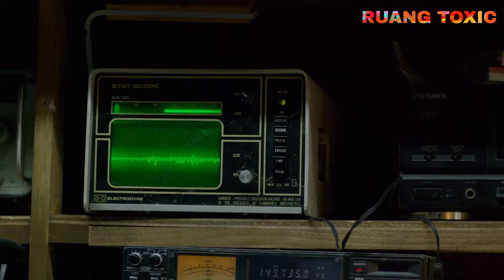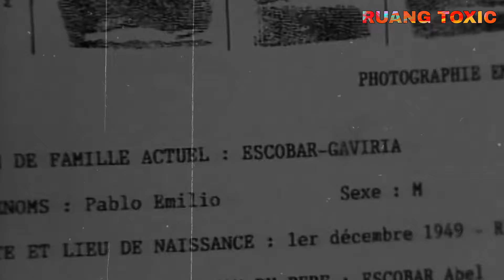SEBUAH AKHIR PERJALANAN YANG MENYEDIHKAN DARI SEORANG RAJA NARKOBOY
Selamat datang kembali di channel RUANG TOXIC di video kali ini kita akan membahas sebuah film Series yang menceritakan kisah nyata perjalanan seorang Pablo yang berawal dari penyelundup barang-barang ilegal hingga akhirnya mulai merambah ke bisnis k0kain. berjudul Narcos ( 2015 ) season 2 episode 10